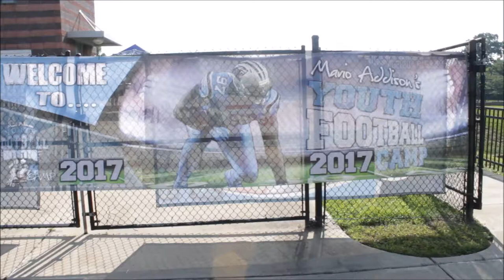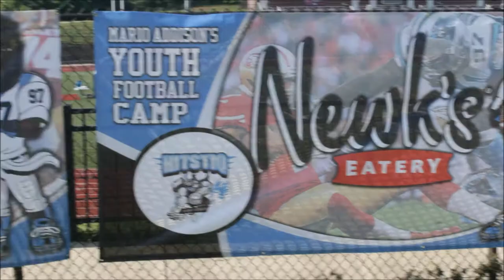Mario Addison 97 Carolina Panthers summer Camp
Carolina Panthers DE Mario Addison 2017 summer football camp in Birmingham, al